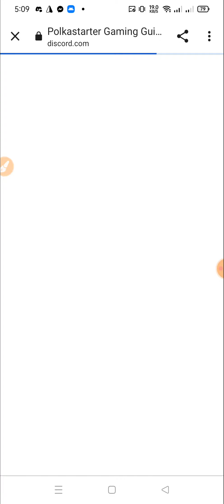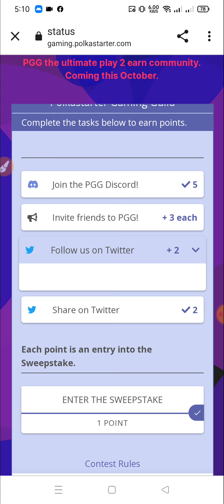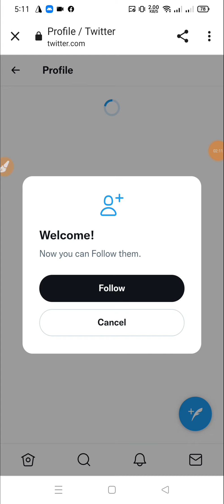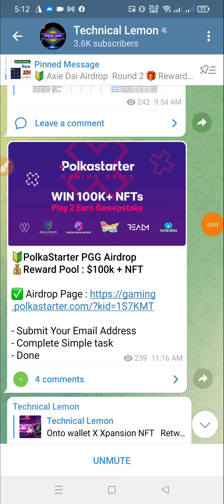PolkaStarter PGG Airdrop?Reward Pool : $100k + NFT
??bangla tutorial
??Mobile tips